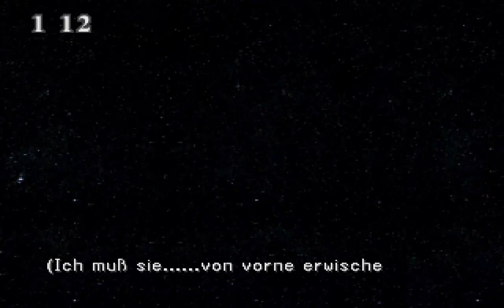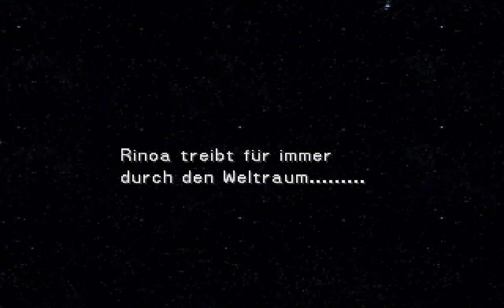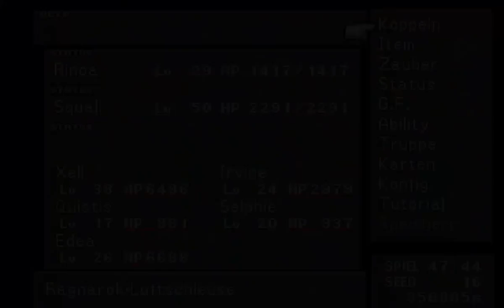Final Fantasy VIII [123] - Ragnarök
In einer Welt welche im Geheimen von mächtigen Hexen regiert wird, braucht es eine Spezialeinheit wie die Seed's um der drohenden Katastrophe Einhalt zu gebieten. Begleitet Squall und Co auf eine magische Reise welche die Grundfesten der Zeit selbst erschüttern wird.